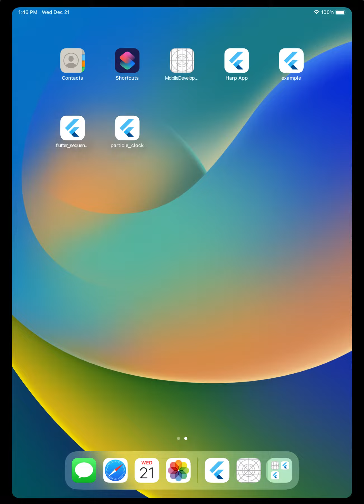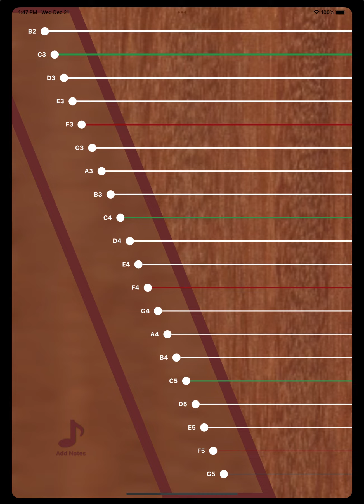Harp App Demonstration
This video is recorded to demonstrate for my Term Paper. The topic of my Term Paper is to make a virtual harp App.